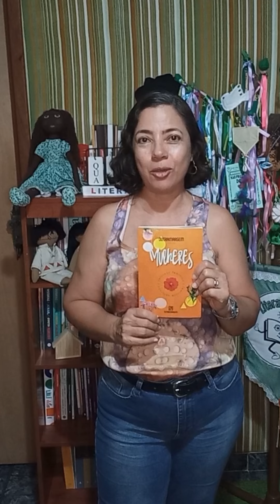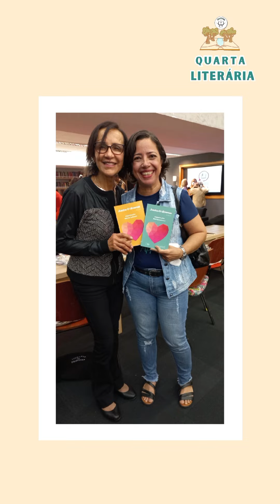LiteraturAção: Quarta literária - poema de Neli Oliveira.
Compartilho com vocês um poema da Neli Oliveira que está no livro "Mulheres - Natureza feminina", publicado pela Editora Outra Margem, em 2023. (páginas 63 e 64)
Este livro foi lançado na flip, em Paraty, ano passado, num Sarau, na Casa PublishNews. Eu participei do evento e também tenho dois poemas neste livro.
Neli é Pedagoga, Mestre em Educação e professora Universitária. Nasceu em Pernambuco, reside em Nova Friburgo. Amante dos livros desde a infância, descobriu na literatura o alinhamento  com a história, a vida e a natureza.